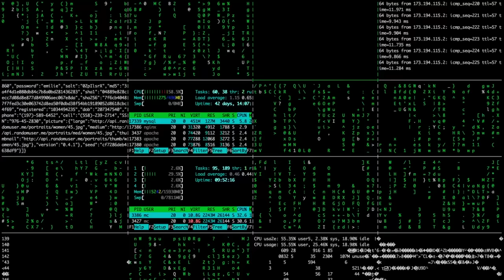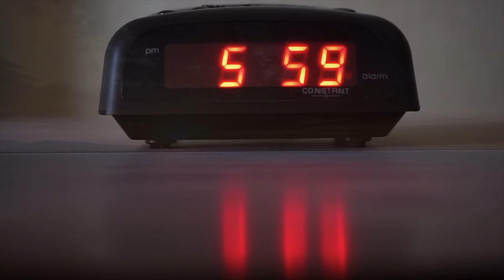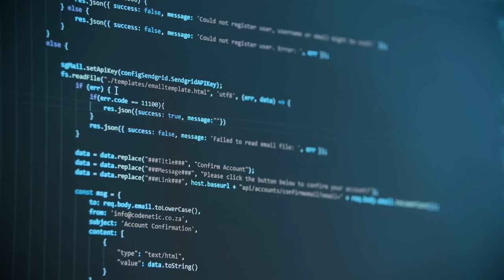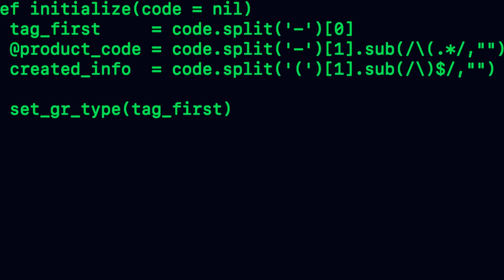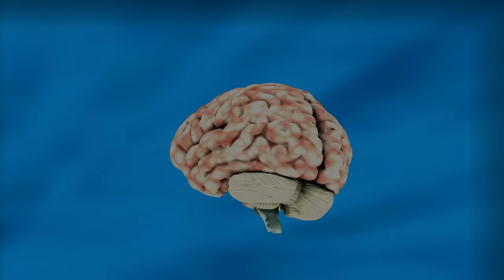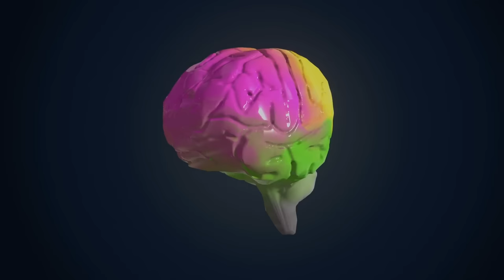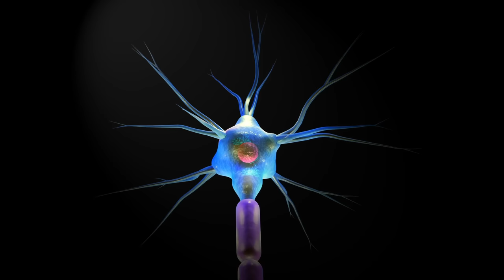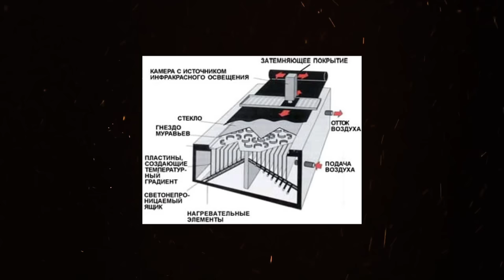МОЗГ МУРАВЬЁВ — Распределённый мозг муравьиной семьи, «Наука и Жизнь» №3, 2007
Большое научное исследование о муравьях, которое ясно объясняет всю сложность муравьиного мозга, а сложность системы муравейника, вообще поражает настолько, что начинает казаться, что муравейник - это сложная даже, компьютерная система, и к концу этого видео, осознаётся, что так и есть.

«Наука и жизнь» о муравьях:
Муравей крупным планом. — 1972, № 9.
Ковалев В. Муравьиные коммуникации. — 1974, № 5.
Халифман И. Операция «Муравей». — 1974, № 5.
Мариковский П. Муравьиная служба реанимации. — 1976, № 4.
Васильева Е., Халифман И. Великан у муравейника. — 1980, № 3.
Константинов И. Город муравьев. — 1982, № 1.
Васильева Е., Халифман И. Муравьи-кочевники. — 1986, № 1.
Индивидуальность есть и у муравьев. — 1998, № 12.
Александровский Г. Эволюция муравьев длится 100 миллионов лет. — 2000, № 10.
Старикова О., Фурман М. Муравьи в городе. — 2001, № 1.
Успенский К. Песчаный муравей. — 2003, № 8.
Металлический муравейник. — 2004, № 11.
Муравьи выбирают жилище. — 2006, № 7.
Ссылки:
Эпизодов нет

🐜 mag ameisen 🌳 - Канал о муравьях, их содержании, и темах близким к муравьям, растения, экология, биология, террариумы и в целом природа, муравьи являются основной темой канала, но далеко не единственной.
✅ Иногда нужно разбавлять концентрацию муравьиного контента, и здесь выходят не только ролики о муравьях, но на те темы, которые интересны и мирмикиперам.
❓ Почему канал называется mag ameisen? Все просто, mag ameisen в переводе с немецкого — любить муравьев.